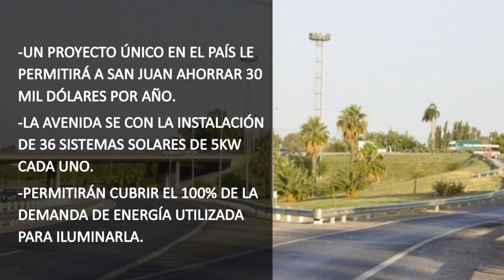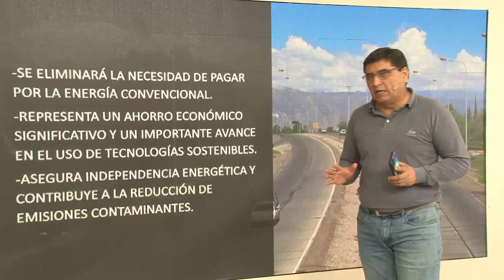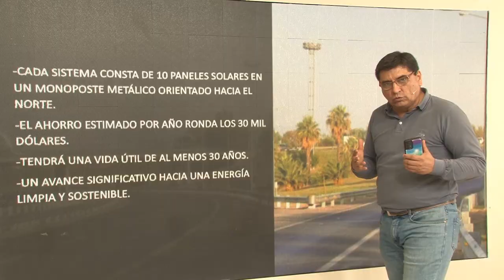La Circunvalación será la primer ruta nacional en contar con iluminación por paneles solares